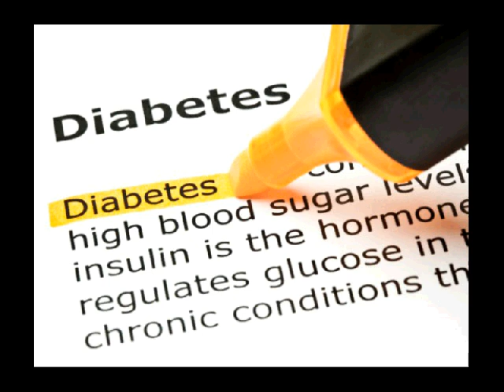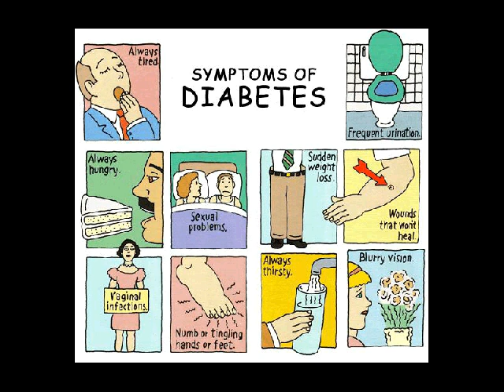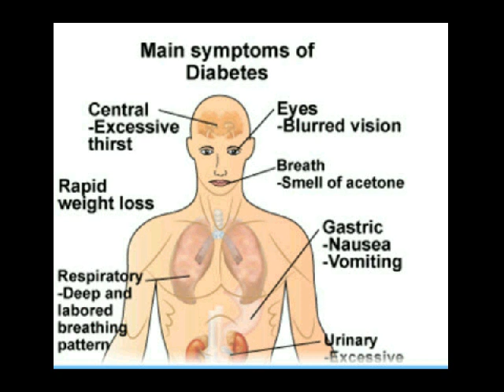kesehatan diabetes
Kontak 7DE110F2